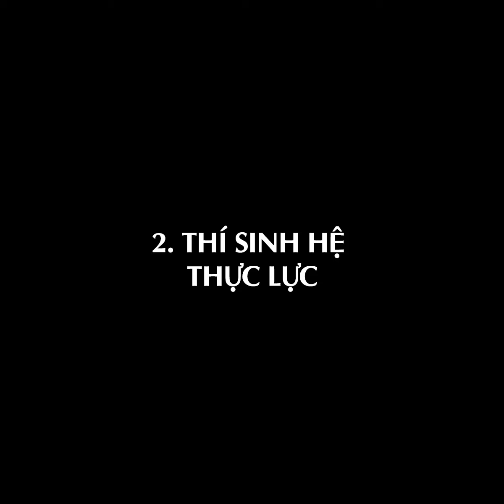[GÓC FUNNY] Những Kiểu Thí Sinh Khi Tham Gia Cuộc Thi Duet Cùng Tình Kiếm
Tình Kiếm 3D - Cực phẩm Kiếm hiệp, bom tấn triệu đô từ Tencent, Ca sĩ Đan Trường làm đại diện thương hiệu.